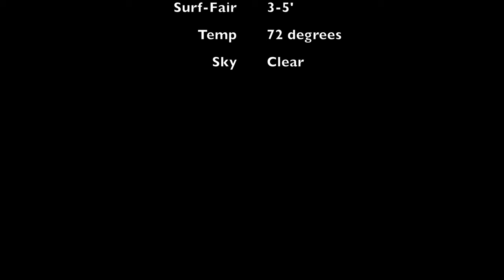Surf Train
Aerial view of Lower Trestles in San Clemente, CA